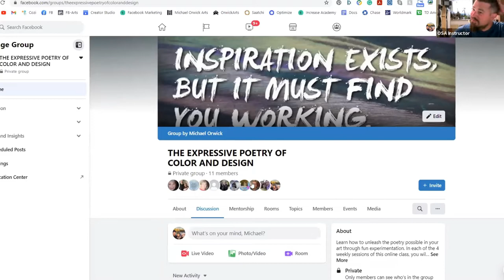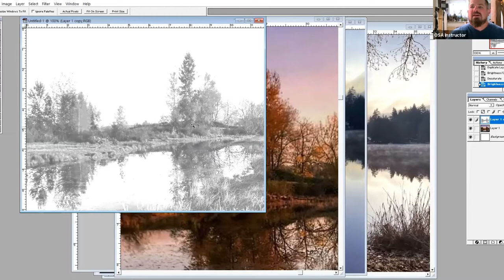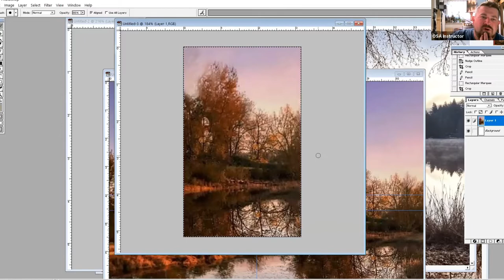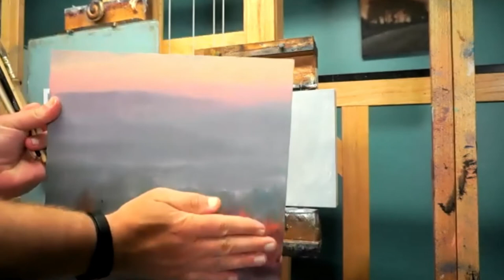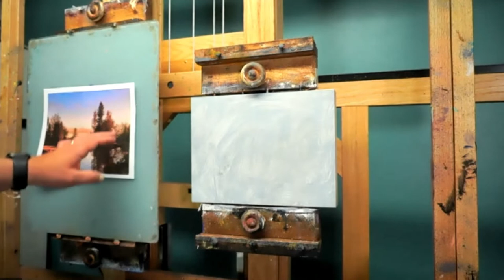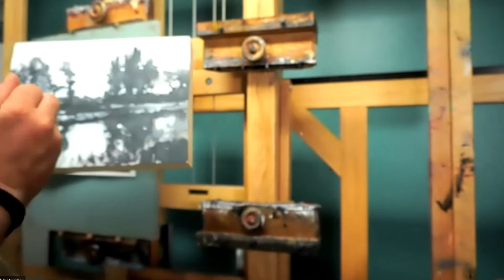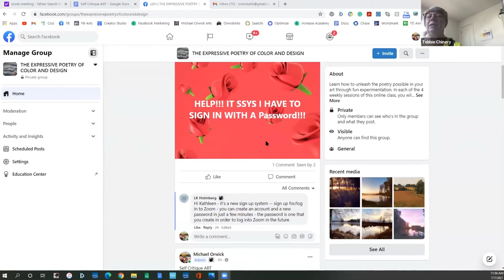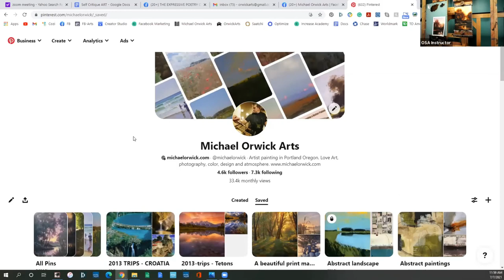Class one color and design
THE EXPRESSIVE POETRY OF COLOR AND DESIGN